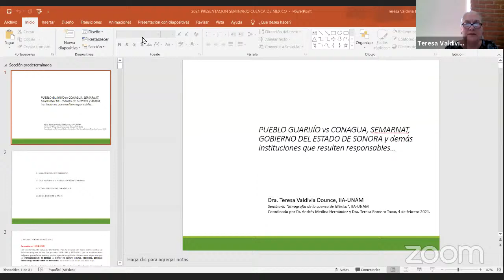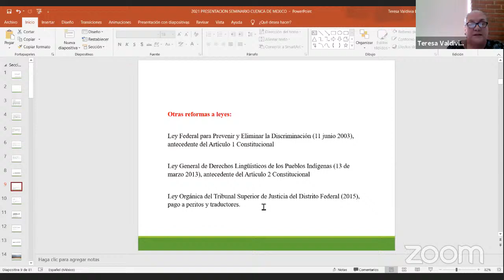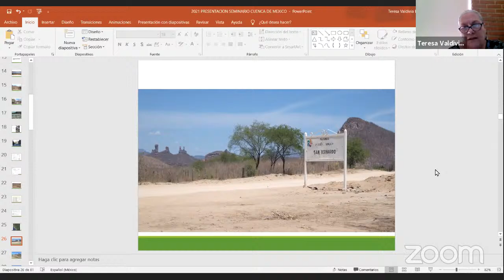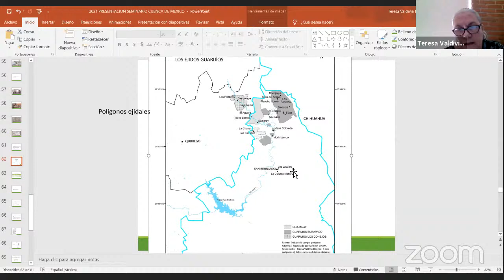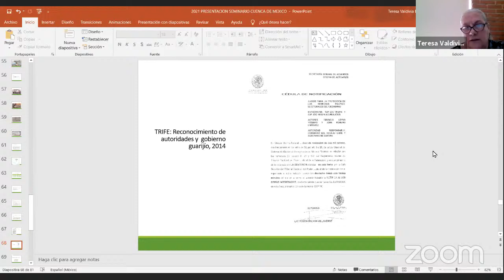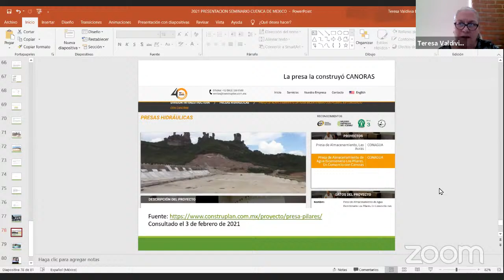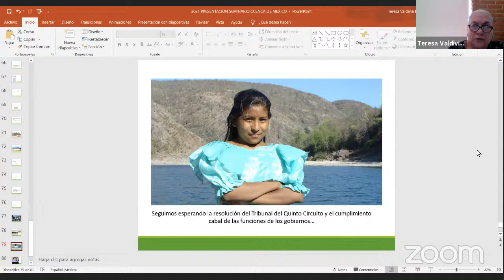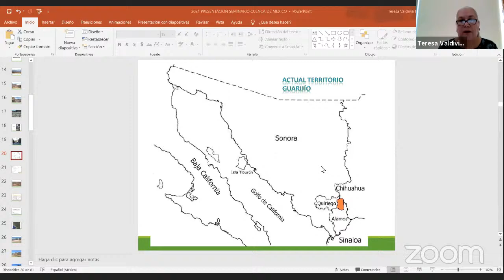PUEBLO GUARIJÍO vs CONAGUA, SEMARNAT, GOBIERNO DEL ESTADO DE SONORA y demás instituciones que result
Seminario Permanente Etnografía de la Cuenca de México
Jueves 4 de Febrero 2021
11:00 horas
Presenta
Dra. Teresa Valdivia Dounce
PUEBLO GUARIJÍO vs CONAGUA, SEMARNAT,
GOBIERNO DEL ESTADO DE SONORA y demás
instituciones que resulten responsables...
Comenta
Paulina Sandoval Borja